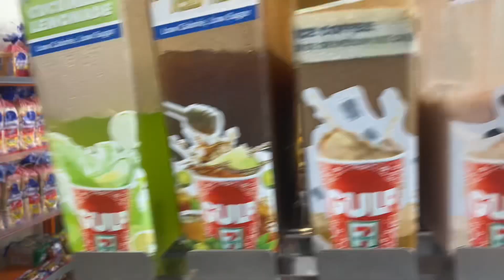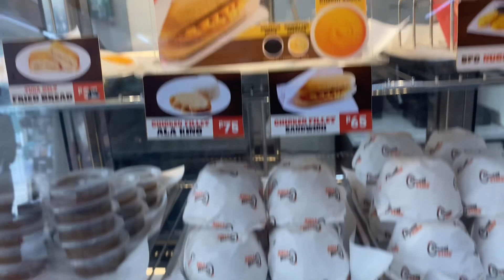7-ELEVEN CORRALES EXTENSION CAGAYAN DE ORO